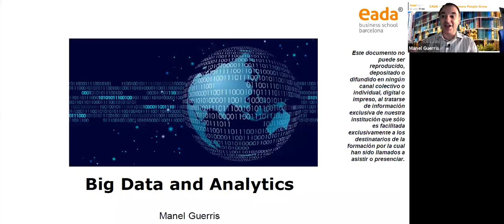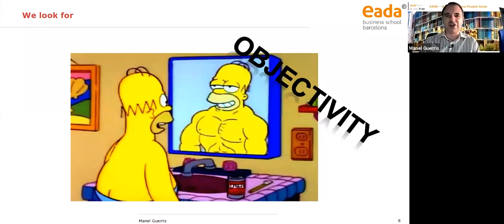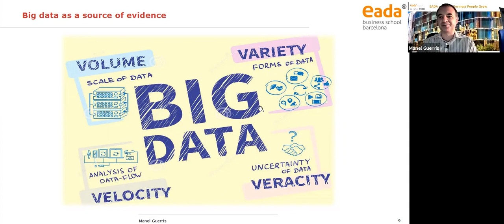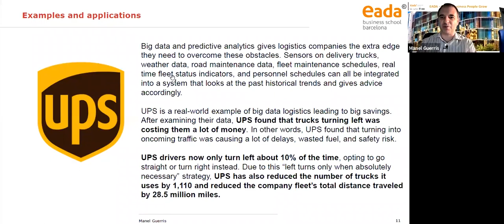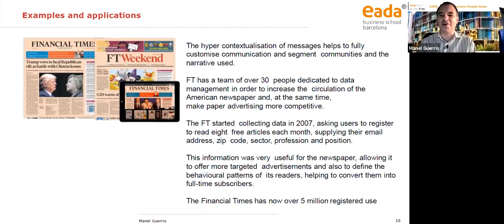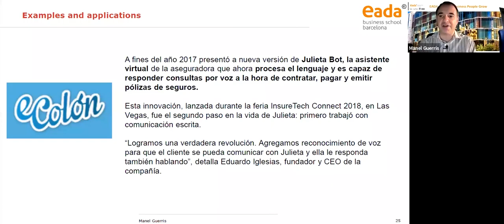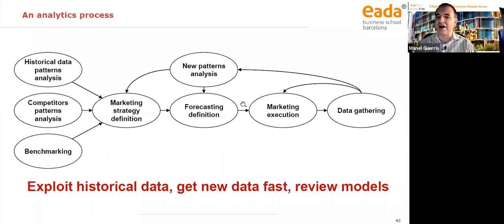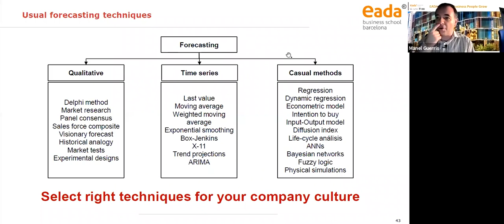WEBINAR - Impulse su empresa o negocio mediante el uso del Big Data e Inteligencia Artificial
En un entorno cada vez más competitivo las empresas que no exploten los datos para una mejor toma de decisiones van a perder puestos tanto por una disminución de ingresos como por ineficiencias en los costes.

En este webinar  Manel Guerris Larruy, Director del Master en Analytics, Big Data e Inteligencia Artificial de EADA Business School   describe las potencialidades y los desafíos del BigData y la inteligencia artificial aplicado a la gestión y los negocios y desmitifica su uso mediante ejemplos prácticos de empresas que ya lo están utilizando